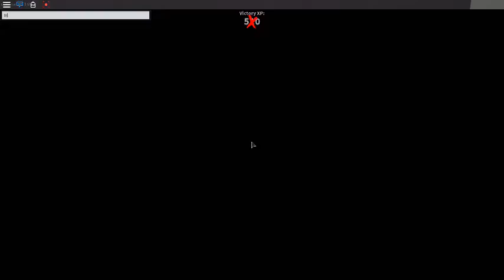Just ep 6 Murder Mystery 2 Roblox